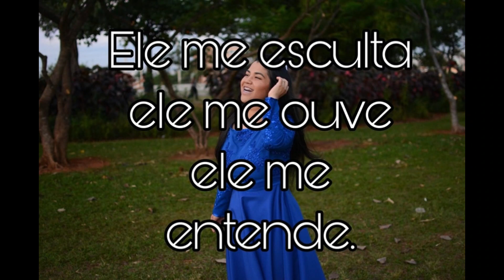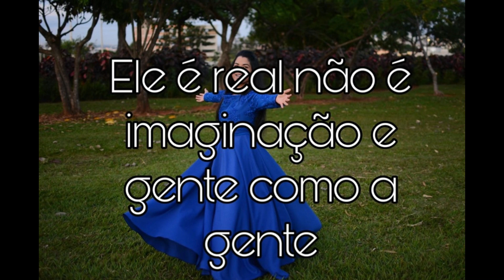Doce amigo (voz)2019 Priscila Cavalcante part ALEX Gomes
LETRA

Eu tenho um amigo , que conversa comigo todas as manhãs quando acordo ele está lá.
esse meu amigo , que me livra do perigo ele está pronto pra me ouvir quando eu precisar desabafar .

ele me esculta ,ele me ouve ele me entende
ele é real não e imaginação
e gente como a gente

espirito santo sempre estás aqui
espirito santo vem consolar
quando eu chorar vem ajudar
vem me dá forças pra me levantar

meu doce amigo

não esqueça de comentar falando o que achou e deixe também sugestões e opinião para próximos vídeos